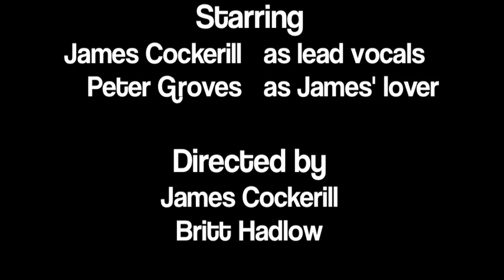TORN By James Cockerill